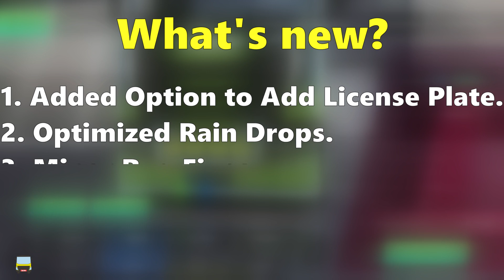NEW UPDATE Truckers of Europe 3- V 0.32.6| New Changes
Update 0.32.6:
Added option to add license plate
Optimized rain drops